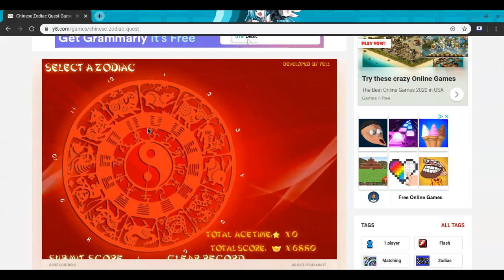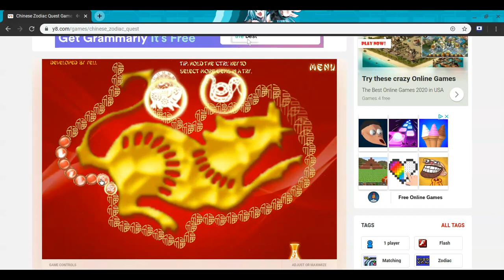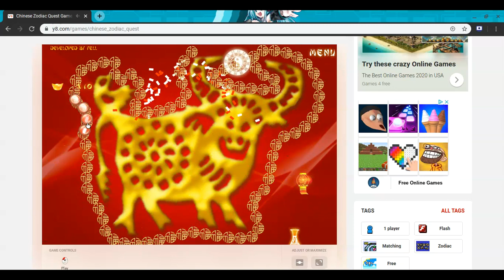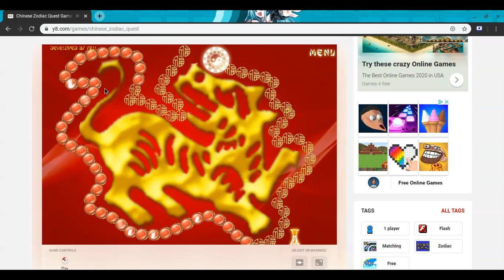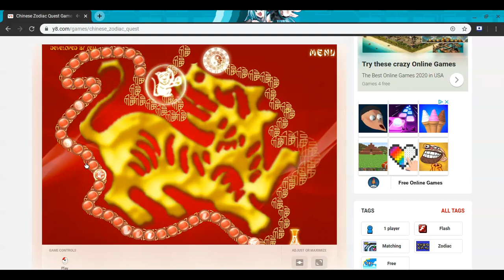this game is kinda addicitng but fun!